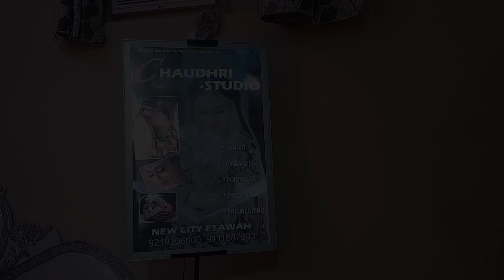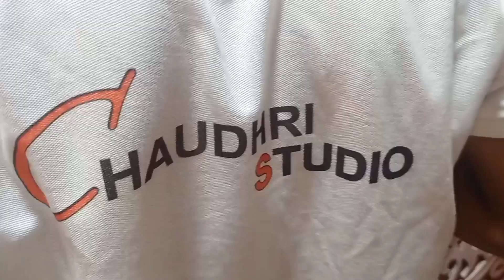HARD WORK WITH MY TEAM ❣️Ayush_Neha💝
HARD WORK WITH MY TEAM
❣️Ayush_Neha💝

Best Phoeeghy services in your city